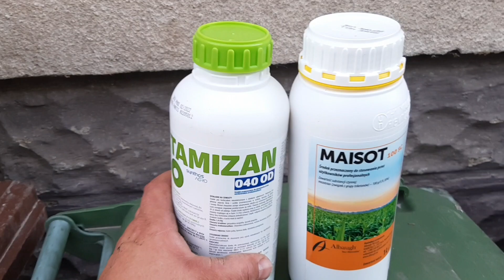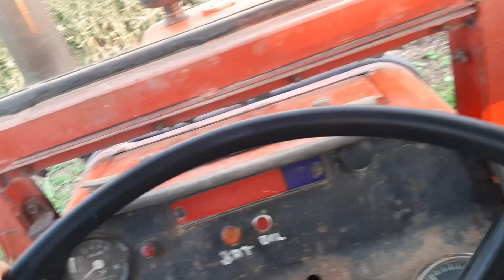Poprawka na chwasty w kukurydzy/ coś poszło nie tak